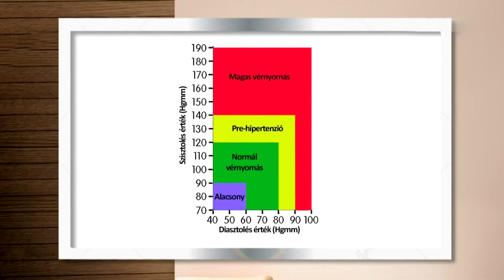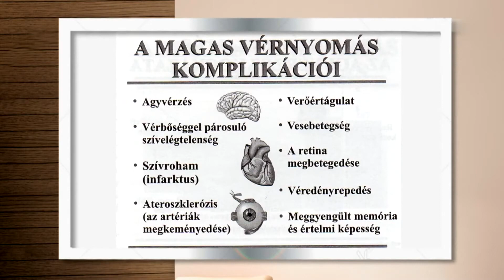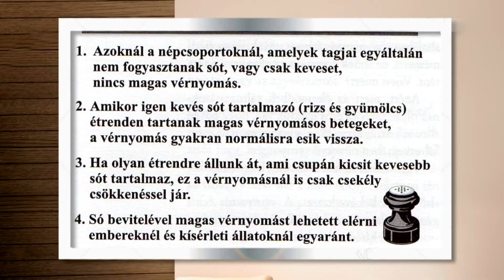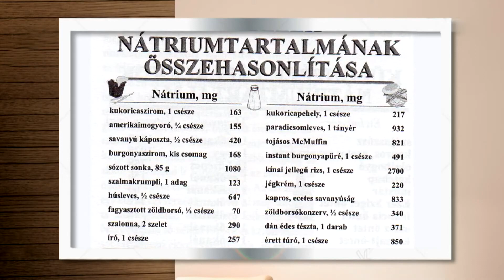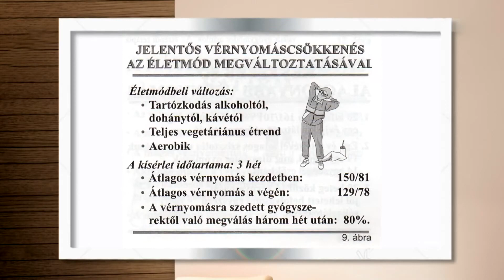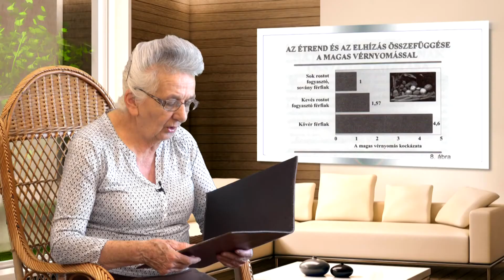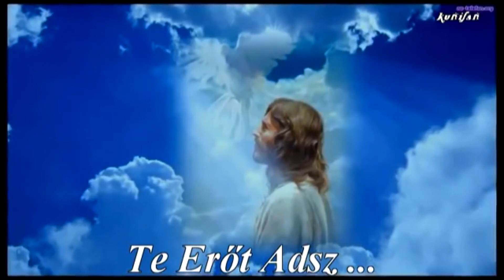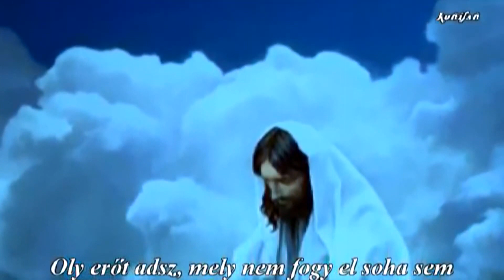Életmódtanácsok - 2022.04.03. - hatoscsatorna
Mai téma: Mi a helyzet a vérnyomásunkkal?
Műsorvezető: Bokor Katalin - természetgyógyász